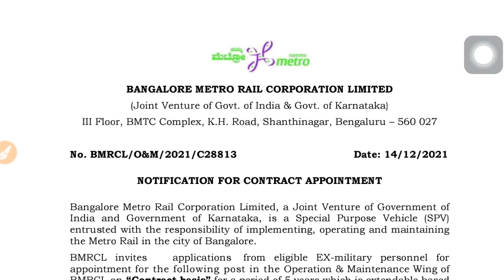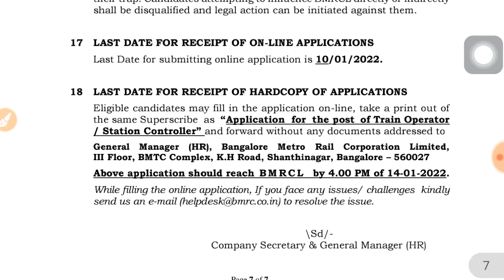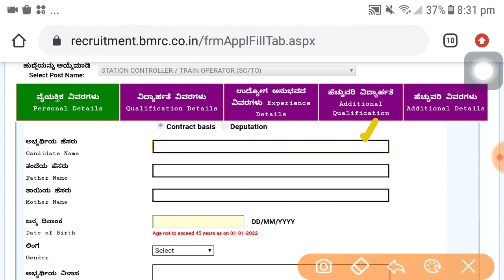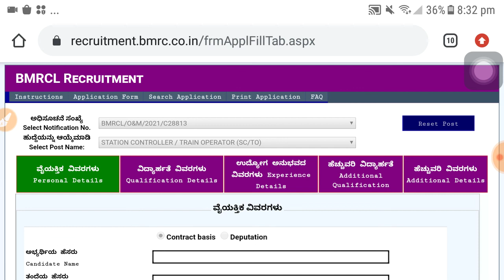Metro Railway recruitment 2021, railway recruitment, sarkari naukari, latest govt jobs vacancy